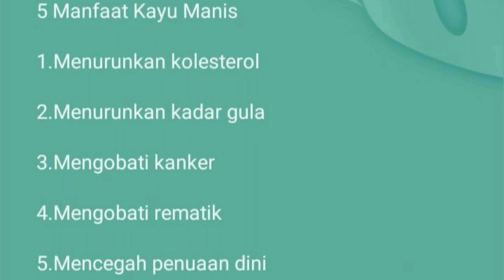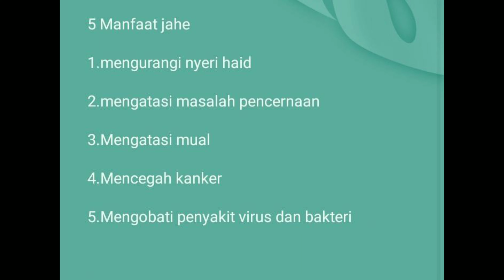MEMBUAT KOPI REMPAH/KOPI TAHLIL/KOPI ARAB DARI KOPI BANYUATIS BALI TULEN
MEMBUAT KOPI REMPAHkit/Kopi tahlil, kopi Arab DARI KOPI BANYUATIS BALI TULEN,Untuk mengatasi berbagai penyakit karena musim hujan seperti ISPA inspeksi saluran pernapasan bagian atas seperti batuk pilek ,radang tenggorokan dan lain lain!!! Dalam video ini dijelaskan cara membuat kopi rempah arab/Kopi Tahlil/Kopi Timur tengah/Kopi rempah Nusantara dari kopi bubuk banyuatis bali tulen dengan cara mudah dan bahan yg mudah didapat di dapur dan memiliki manfaat kesehatan bagi kita